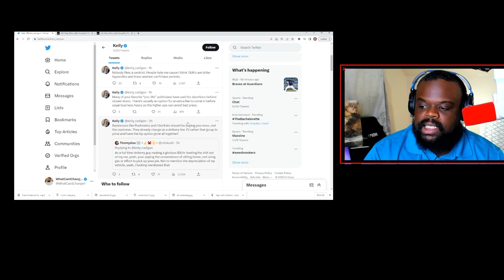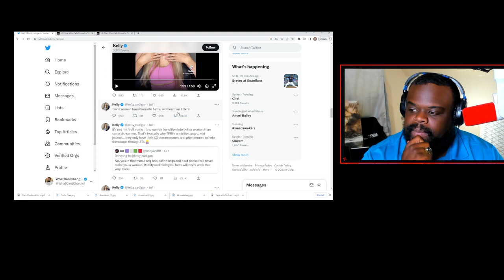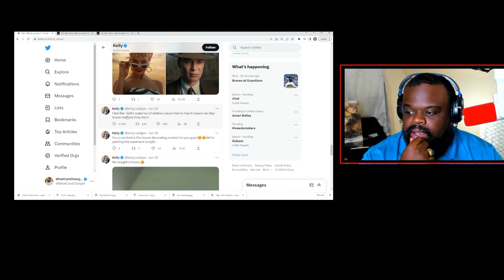Transwomen Don’t Make Women Uncomfortable Transphobia Does.